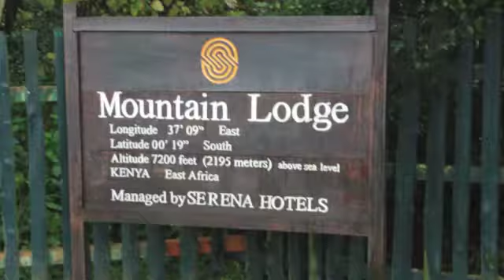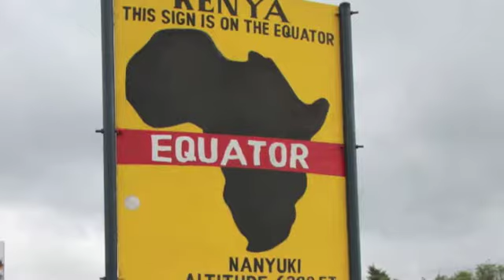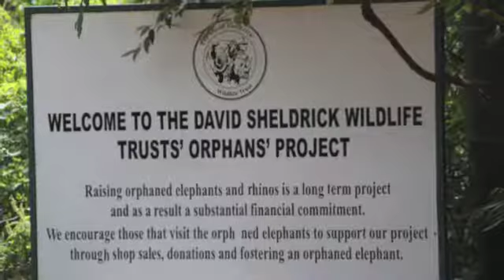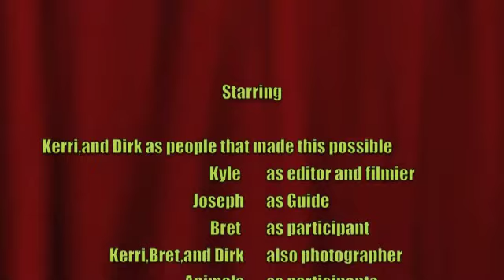Our trip to africa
this is our trip to africa